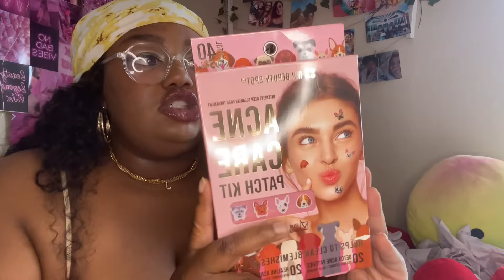HUGE GIRLY SHOPPING SPREE 🛍️💗✨(TJ Maxx, Burlington, Marshall’s & more)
Xoxo,
Jazz 💕

Spread Kindness & Stay Positive!! :)